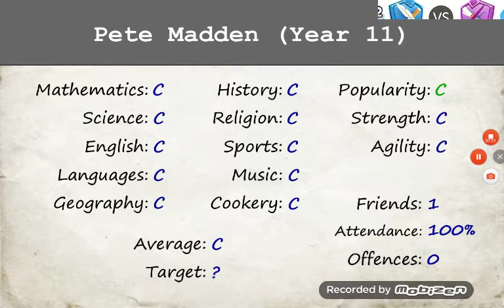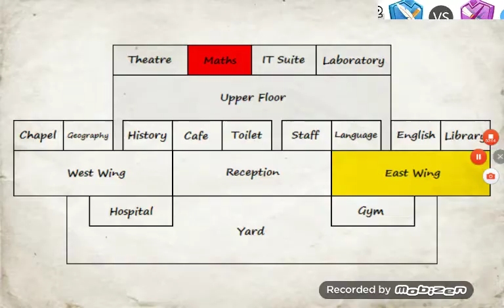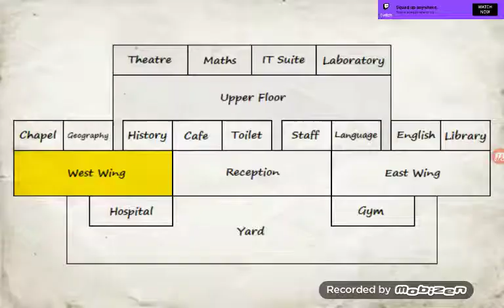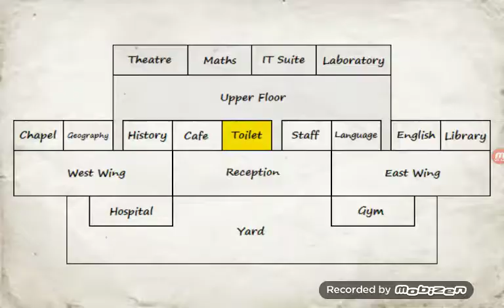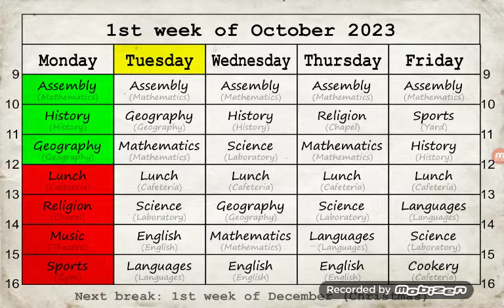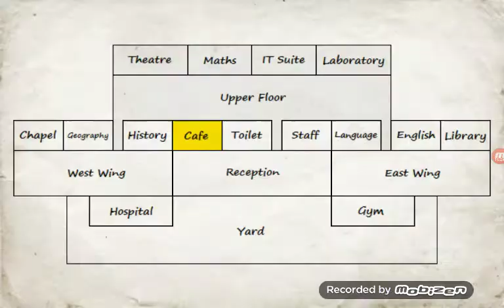First Day Of School |School Days| (School Simulator) #1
Download School Days On The Play Store, App Store Or Amazon.

family friendly and clean for any age limit + No cursing